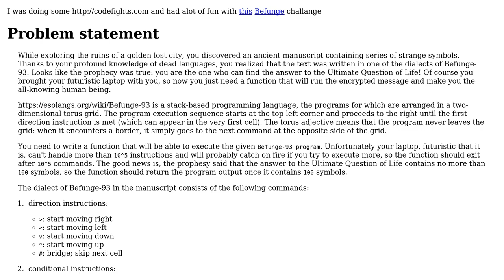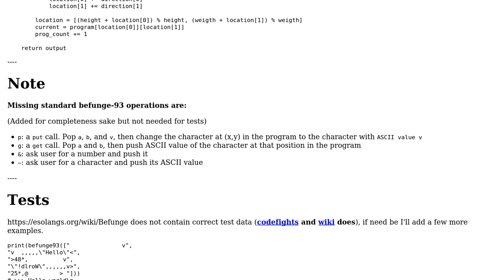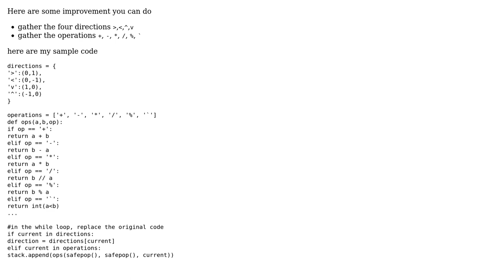Code Review: Befunge-93 interpreter in Python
With thanks & praise to God, and with thanks to the many people who have made this project possible! | Content (except music & images) licensed under CC BY-SA | Music | Images & others | With thanks to user Ludisposed user Aries_is_there user 200_success and the Stack Exchange Network Trademarks are property of their respective owners. You are responsible for your own actions.